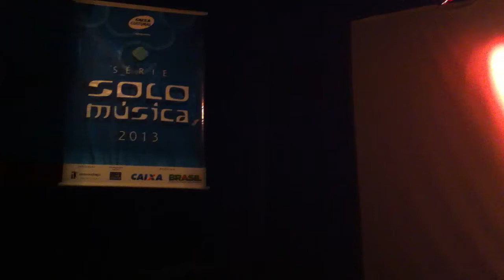Trenzinho Caipira - Luiz Fiaminghi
Apresentaçao Projeto Solo Música, Caixa Cultural - Brasília/DF